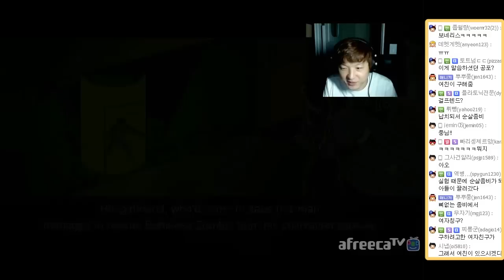병맛 뼈 없는 순살좀비게임 #1 (Boneless Zombie) - 풍월량병맛게임